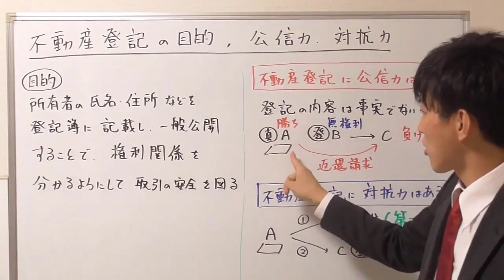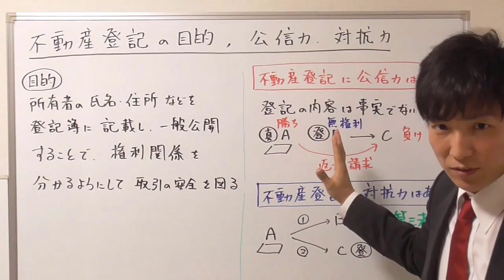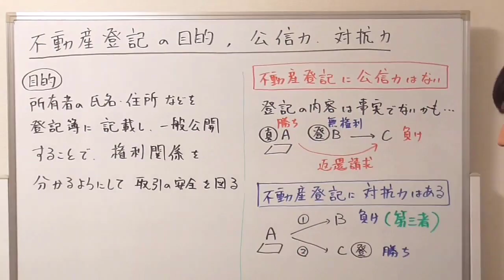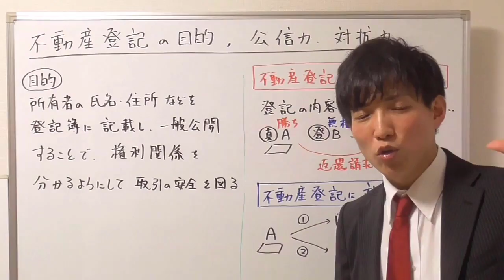【宅建試験対策】不動産登記の公信力と対抗力の違い